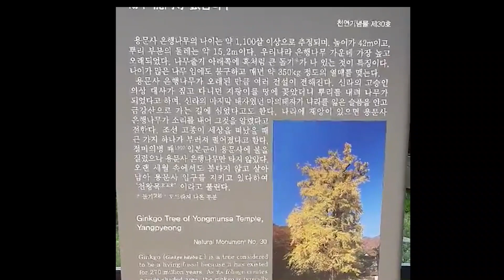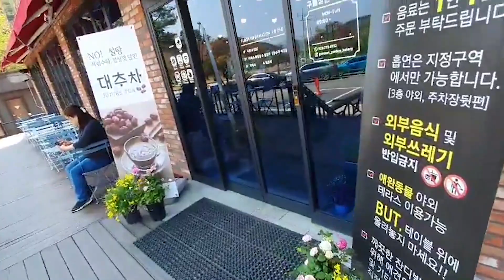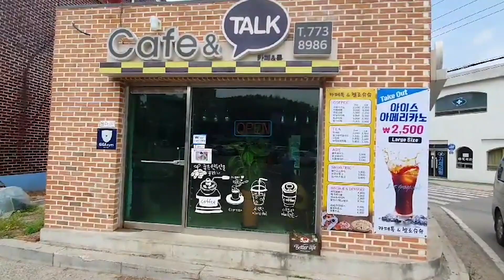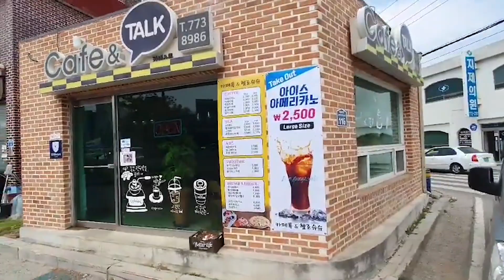용문산은행나무와 이모저모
용문산 은행나무
생활의 이모저모.